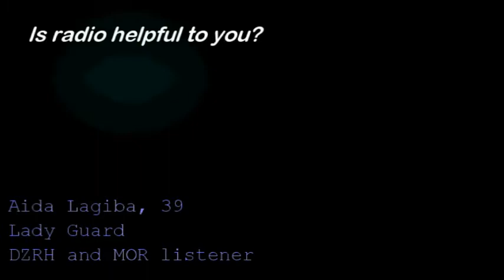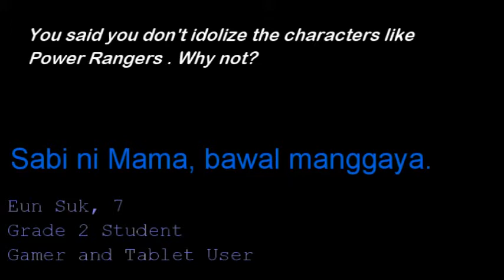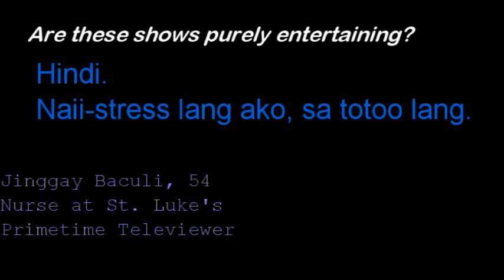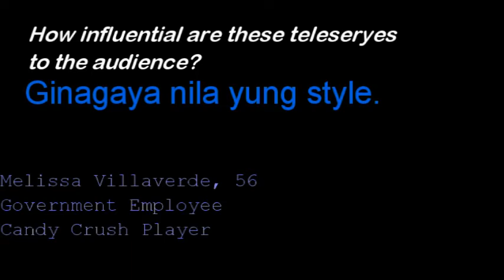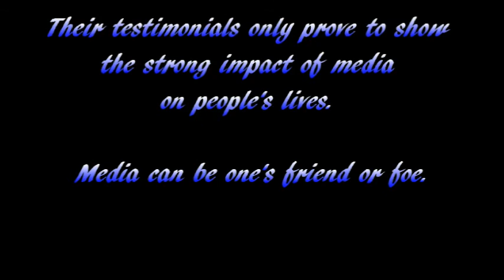What People Say About Media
Created by:
Almeda, Christina Marie S.
Roy, John Carlette L.
Villaverde, Koreen Anne C.

IV-13 Honors Class BSE English 2015
Philippine Normal University